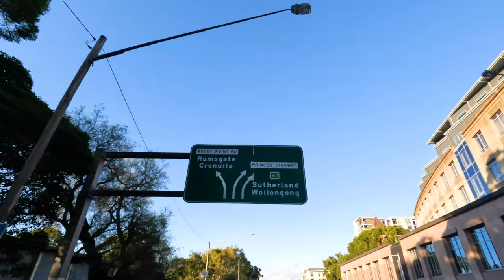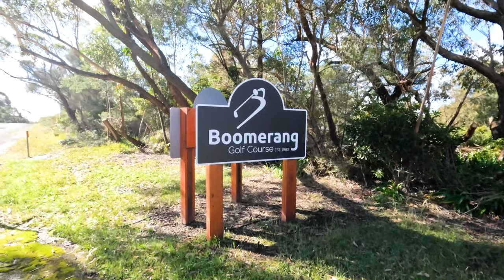I cycled 180 km from Sydney to wollongong and back | Cycling Vlog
I took my Yoeleo R11 on a epic ride down to Wollongong and back across 180 km and over 2000m elevation.